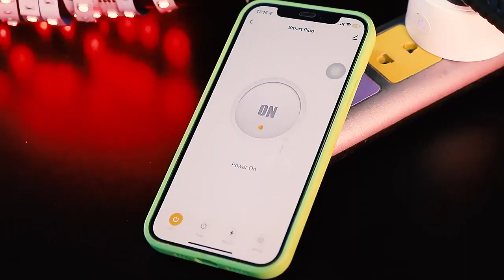Wifi Tuya smart plug with metering US EU AU UK BR type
smart plug can be remote control
16A with metering.
other type need customize